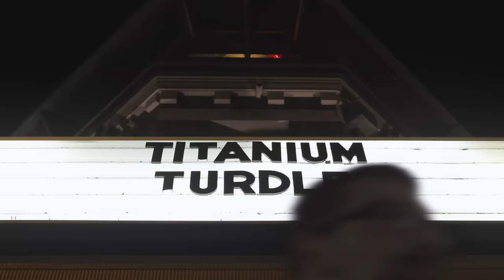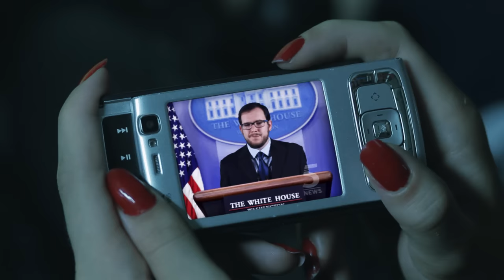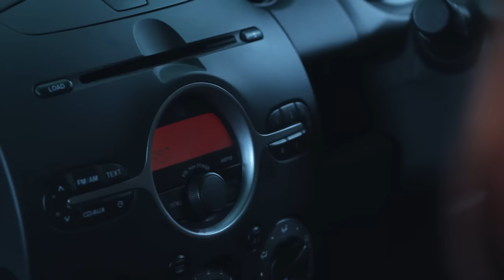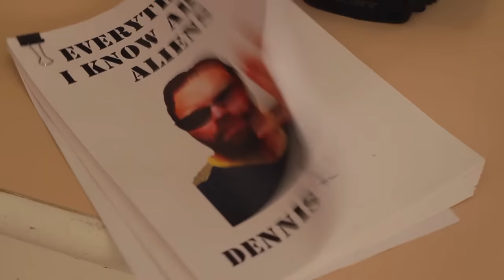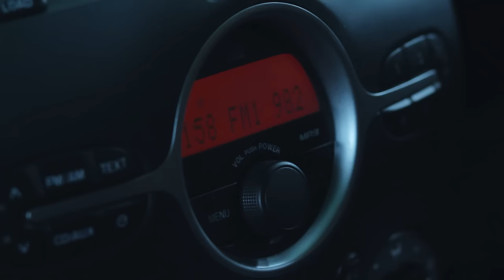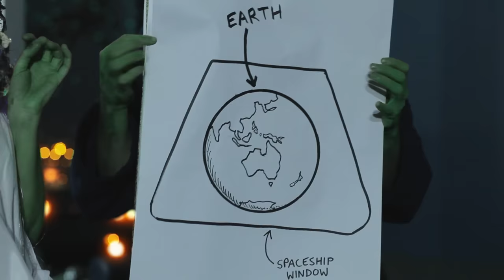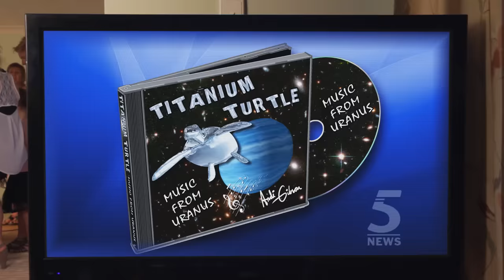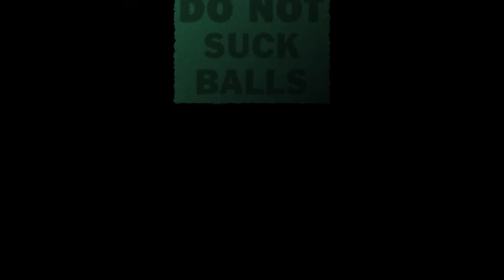Australiens | Full Movie | Action Sci-Fi Comedy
At the age of 10, Australian-born Andi Gibson had what she describes as a close encounter with a flying saucer. 17 years later, an airborne extra-terrestrial armada launches a nation-wide assault on Andi's home country. Bloody hell, this is gonna be a long night.
2014.  Stars: Rita Artmann, Tamara McLaughlin, Lawrence Silver